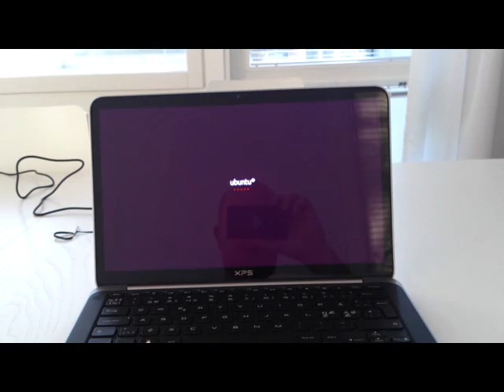Dell XPS 13 Ubuntu Edition boots up in 15 seconds